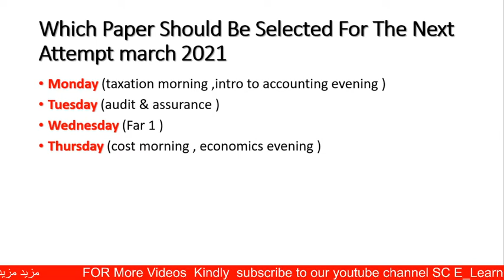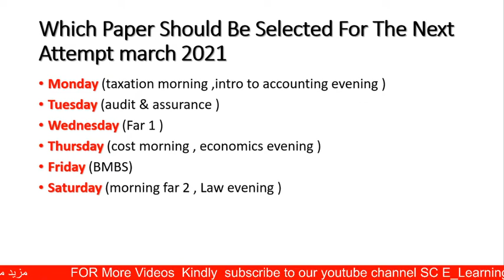Which Paper Should Be Selected For The Next Attempt 2021 CA ICAP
Which Paper Should Be Selected For The Next Attempt march 2021